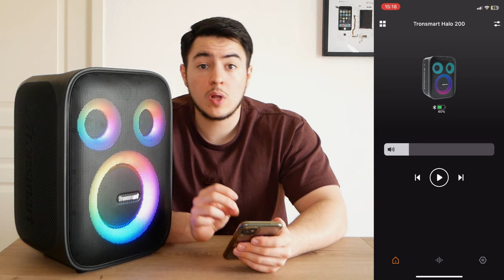Une ENCEINTE de 120W et RGB ! Tronsmart Halo 200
L'enceinte Tronsmart Halo 200 est conçue pour animer vos soirées avec une puissance de 120 watts et un système audio triphonique. Elle permet la synchronisation de l'audio sur plus de 100 enceintes simultanément, idéal pour les grands événements. Dotée de lumières LED personnalisables, elle crée une ambiance festive adaptée à toutes les occasions. Ce modèle est également équipé d'un microphone pour les sessions de karaoké, offrant ainsi une expérience complète de divertissement.

► Mon setup:
• Siège (Hinomi X)